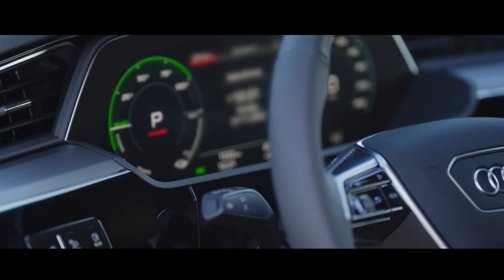AUDI Q8 SPORTBACK E TRON ELÉTRICO